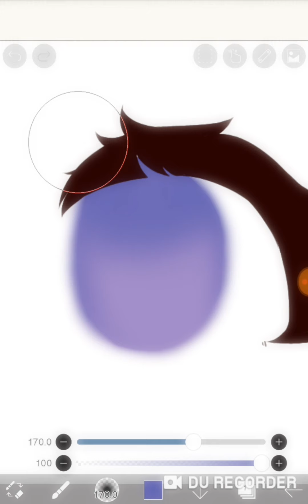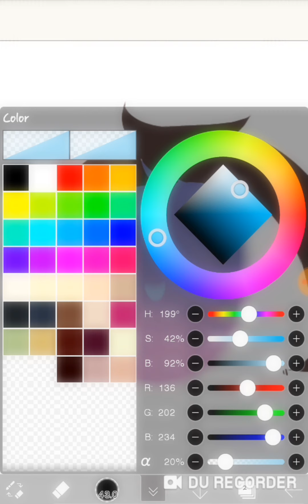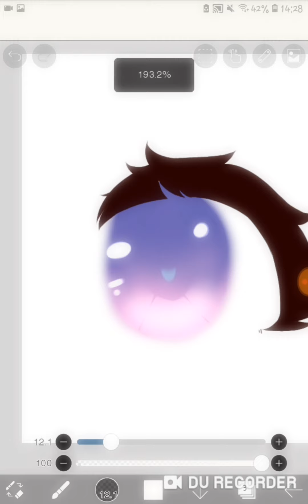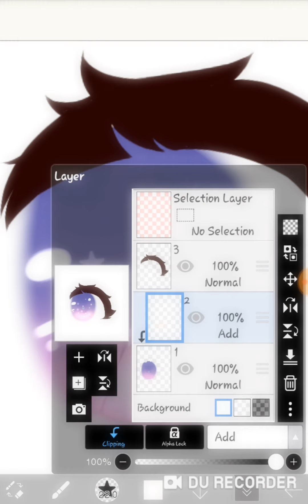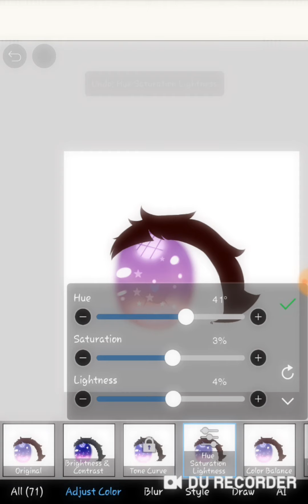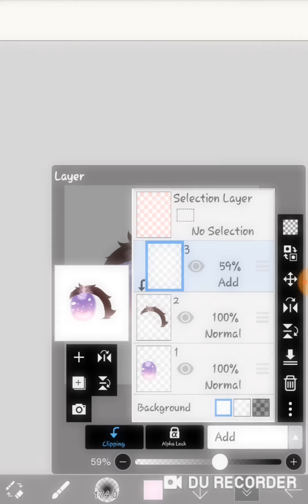◇•¤gacha eye tutorial¤•◇ speed paint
inspired bye miichu